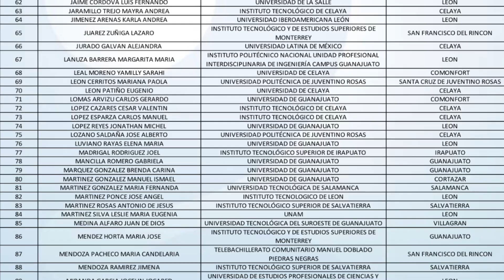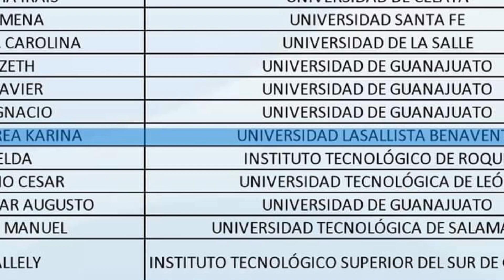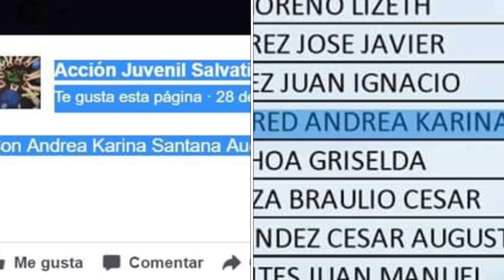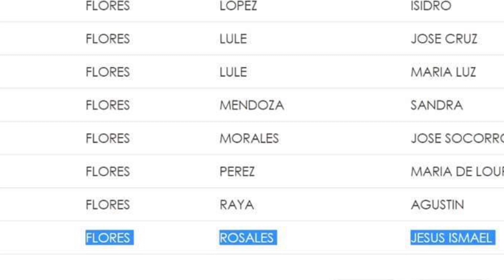Panistas se reparten Becas EDUCAFIN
Cinco de nueve beneficiados del de una beca para viajar a Francia son del PAN